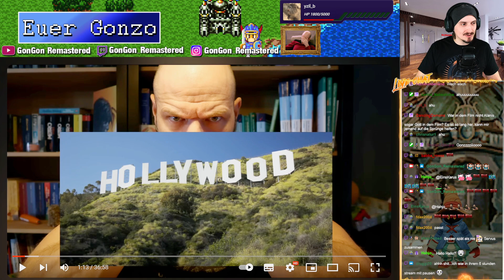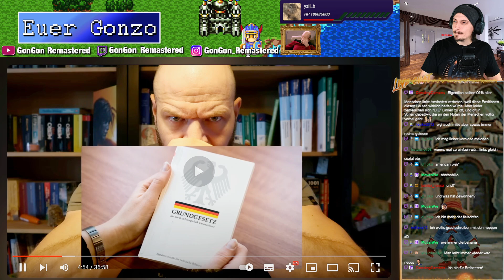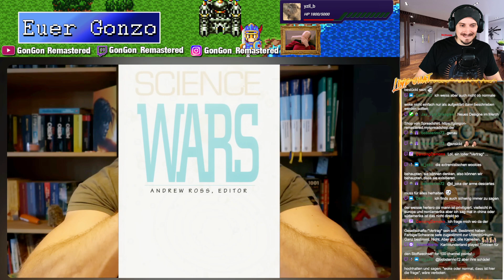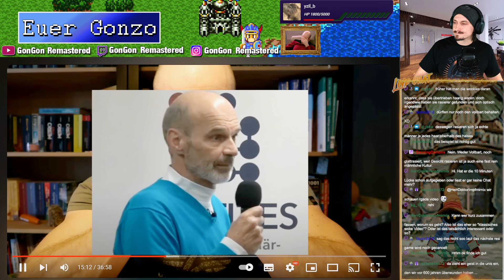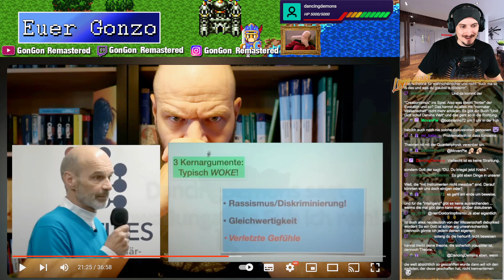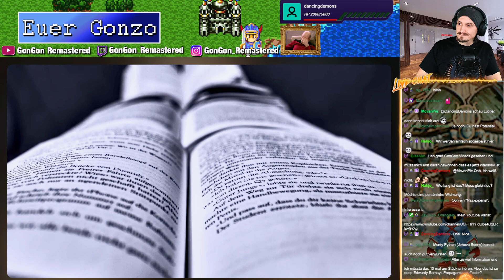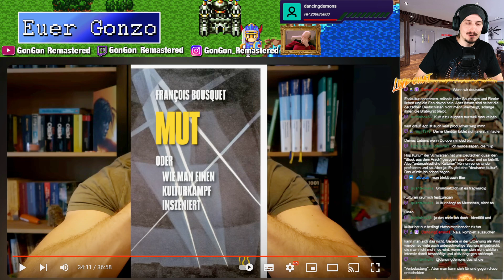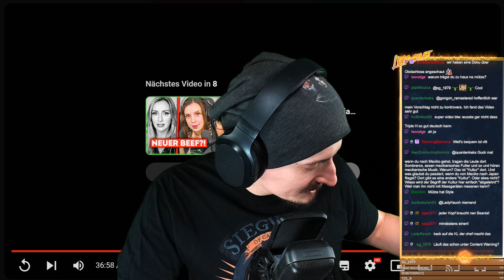WOKE Kritik muss sein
Format: Reaction